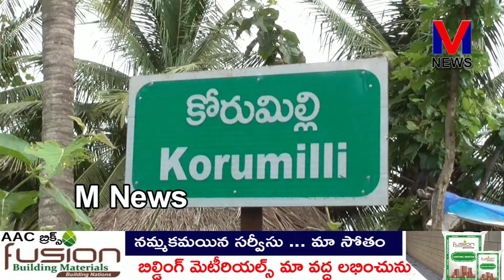కపిలేశ్వరపురం మండలంలో వాడవాడలా కనుల పండువగా శ్రీ సీతారాముల వారి కళ్యాణం||M NEWS TELUGU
కపిలేశ్వరపురం మండలంలో శ్రీరామనవమి సందర్భంగా వాడవాడలా కనుల పండువగా శ్రీ సీతారాముల వారి కళ్యాణం మహోత్సవాలు ఘనంగా జరుపుకున్నారు. కపిలేశ్వరపురం మండలం కోరుమిల్లి, చిన్న కోరుమిల్లి గ్రామాలలో శ్రీ సీతా రాములు వారి ఆలయాల వద్ద యాజమాన్య దంపతులతో వేద పండితుల మంత్రోచ్చారణల మధ్య సీతా రాములు వారి దివ్య కల్యాణం ఘనంగా నిర్వహించారు||M NEWS TELUGU